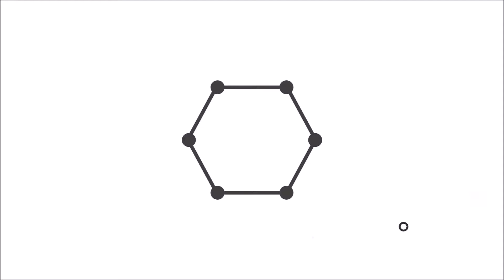Nicholas And The Minecraft Fight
Nicholas fights in Minecraft.